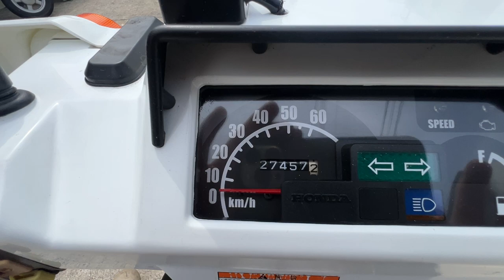ジャイロX スタンダード スタンダード 2011年 中古車 バイクショップ名:きんしば